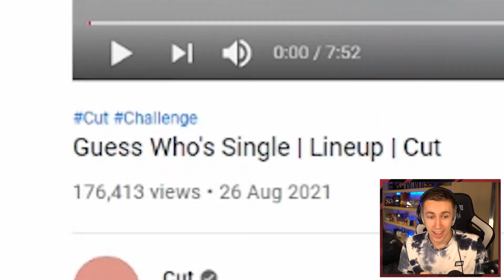What Happens When You Get a Girlfriend...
Yes I am bragging again...

Simon/Miniminter/mm7games